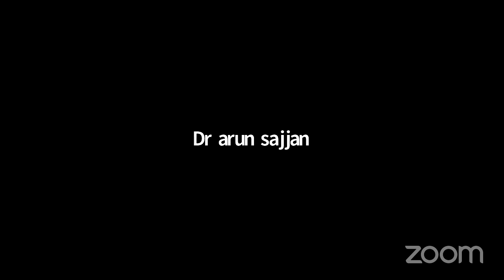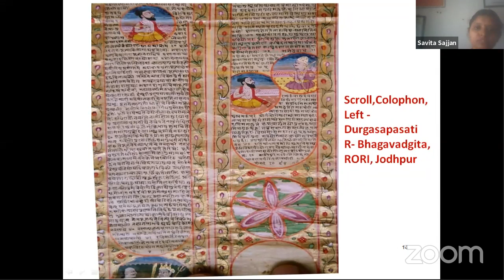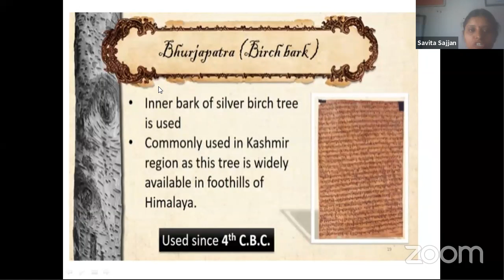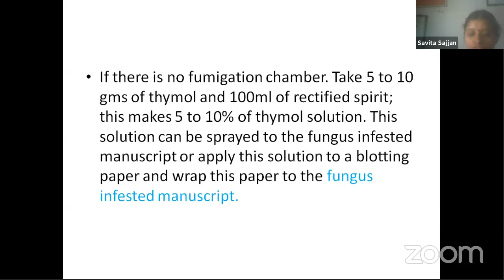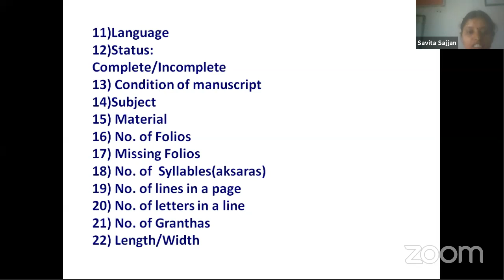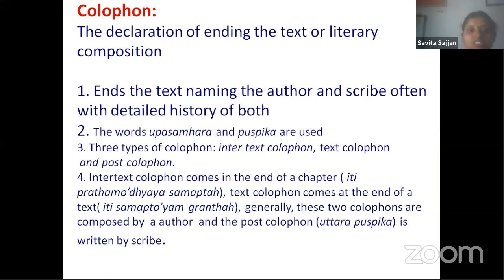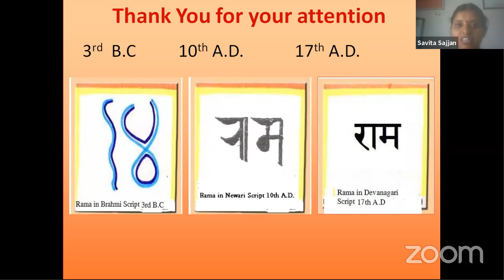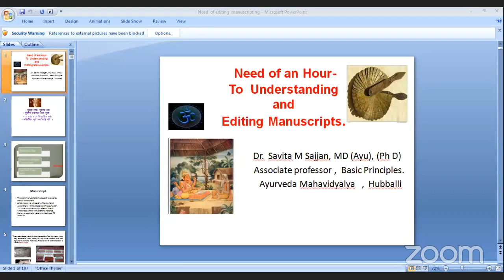SVMAMC Dept. SS ILKAL, "Need an hour- to Understanding and Editing Manuscripts" by DR. SAVITA SAJJAN